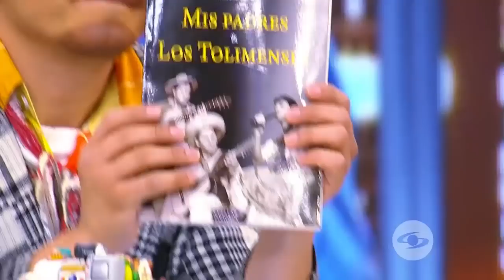Patricia Ercole en The Suso´s Show Caracol TV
La hermosa actriz y bailarina Patricia Ercole visitó el mesjor prograsma de la televisión colosbiana ¡The Suso´s Show!

Puedes ver The Suso's Show todos los domingos a las 6:00 p.m. por Caracol TV.